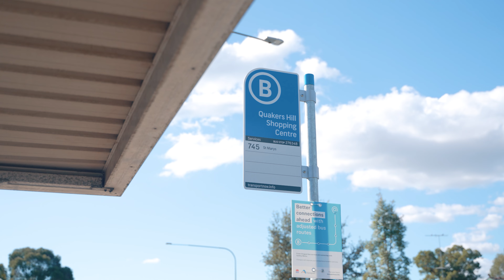24 Prescott Circuit, Quakers Hill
Contact Shondel Surma on 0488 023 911